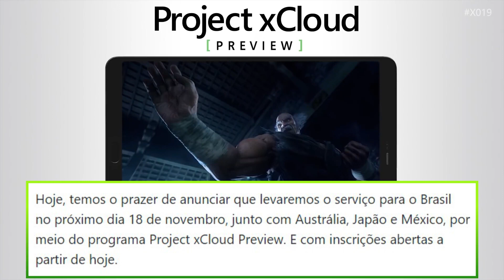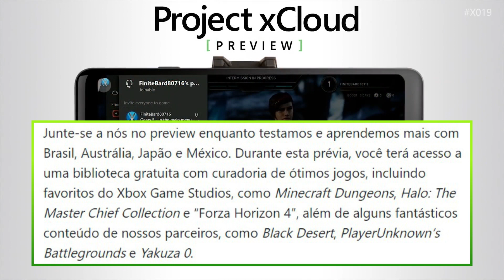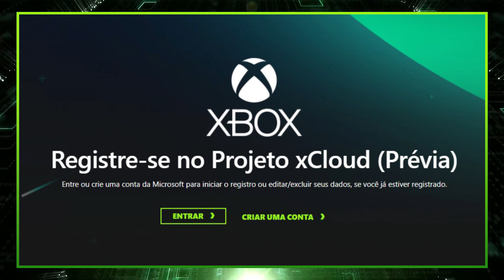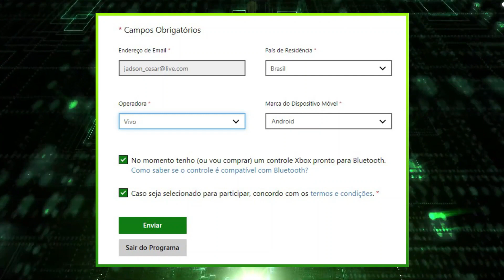INACREDITÁVEL! CONFIRMADO XCLOUD no BRASIL em POUCOS DIAS! SAIBA COMO se REGISTRAR! XBOX NO CELULAR!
Sensacional! A Microsoft através da Xbox Brasil acaba de anunciar que o XCloud irá chegar ao Brasil em poucos dias! Poderemos jogar os jogos do Xbox Game Pass Ultimate em breve nos celulares e tablets Android! Fique atento no vídeo para saber mais informações e também saber como fazer para se registrar para jogar seus jogos de Xbox no celular o quanto antes! Muito antes do que todos imaginavam os jogos em nuvem do Xbox estão chegando ao Brasil!

Link para o canal SÓ XBOX Oficial de LIVES:
LINK GLOBAL CARDS (WhatsApp) – Live Gold e Game Pass Ultimate (anual para não assinantes):
Existem também diversas opções de parcelamento com uma taxa superbaixa de juros:
LINK da LOJA GAMER MAXX – Game Pass Ultimate de 1 ano por um ótimo preço e muito mais: